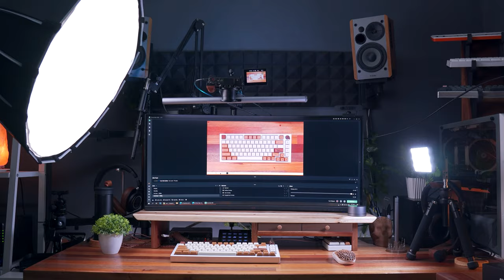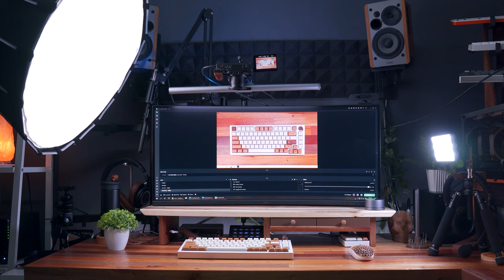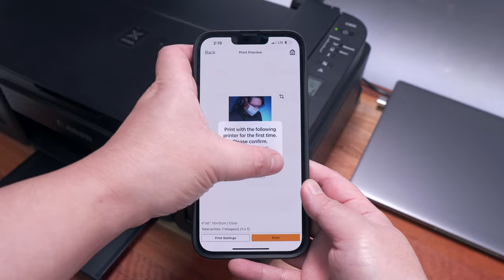End Game Setup Tour 2021 - I'm Finally Done!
End Game Setup Tour 2021 - Ultimate Work From Home Setup - Ultimate Game From Home Setup - Gaming Setup Tour 2021

Today, I'm going to share with you an updated Setup Tour featuring my End Game Work From Home Setup. This is kinda special as I feel like, looking back, my setup has grown and improved significantly throughout the years and in a lot of ways, you're all part of this journey. In this video, I'll share with you all the things that I use daily when it come to both productivity and gaming

My Gears:

Main Camera (Sony a6400)
Secondary Camera (Sony ZV1)
Lav Mic (Rode Wireless Go 2)
Audio Recorder (Zoom H1n)
Microphone (Samson Q2U)
Video Tripod (Benro Benro A2573F)
Motorized Slider (YC Onion)

About TechBroll

TechBroll came from the root words "Tech" and "Broll". B-roll means supplementary content that helps deliver a story better, and that's what I love the most about my content, creative b-rolls. Another meaning of "Broll" came from the Urban Dictionary which means the guy who always got your back online.